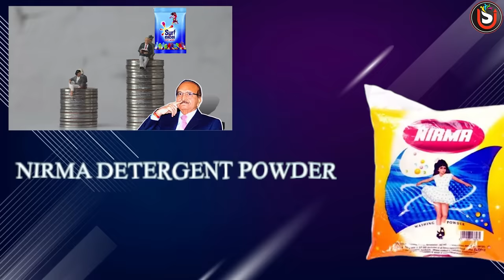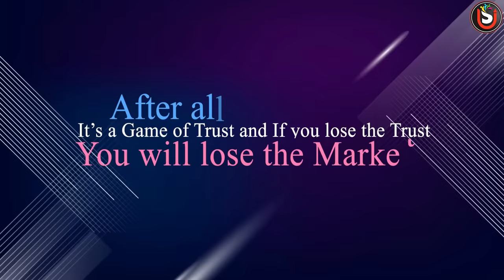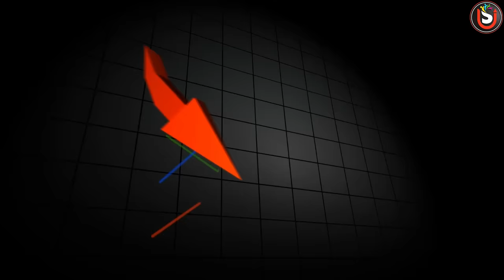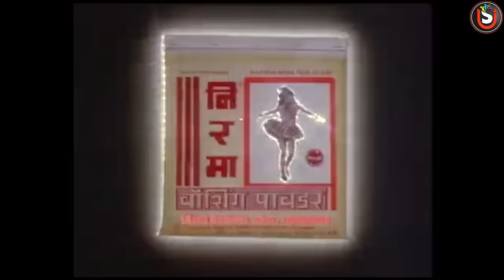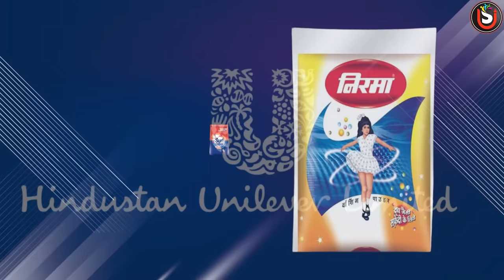Rise and Fall of Nirma ? सबकी (ना) पसंद निरमा ? businesscasestudy By Umeshswami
nirma was started by KarsanBhaiPatel in 1969 and by 1988 nirma was leading the washing powder market in India defeating big competitors like hindustan uniliver Nirma is one of the most famous washingpowder brands in India. This video is a complete businesscasestudy on nirma in hindi language We have also discussed various reasons why Nirma failed to keep its dominant position in the market. In this Case Study, We have also shared Some Important business learningstyle out of Nirma's Success and Nirma's failure also.